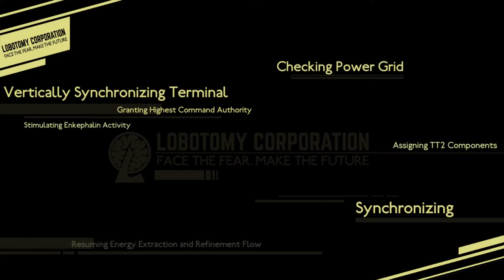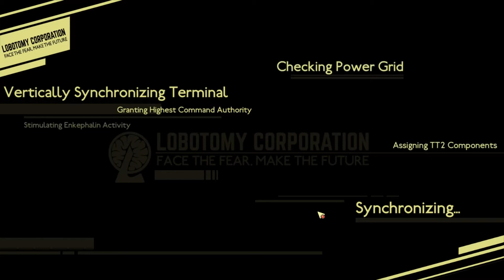rainbowcorp day 4/5